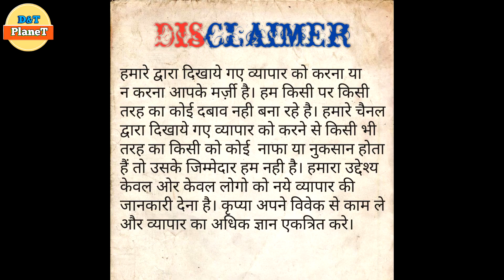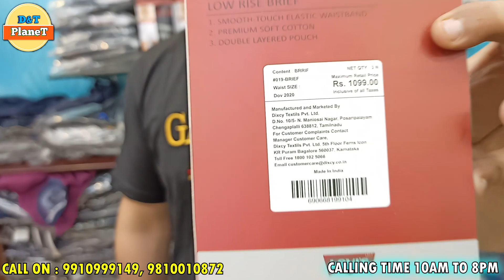100% Original Branded Surplus | Cheapest Export Surplus Brand Bill adidas, Puma, Diesel, pepe, GANT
100% Original Branded Surplus | Cheapest Export Surplus with Brand Bill adidas, Puma, Diesel, pepe, US Polo, Fila, GAP, Jack & Jones, Ferrari, Levis, Nautika, Black Mallet, Superdry, GANT, Benetton, Tommy...

Retail & Wholesale

Warehouse Details:-
VAT ENTERPRISES
CP-129, CP Block, Pitampura
Near Munimayaram Hospital
DELHI-110091

Kohat Enclave

Ashish Batra

For Wholesale
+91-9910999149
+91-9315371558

For Retail
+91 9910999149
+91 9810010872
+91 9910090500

Redmi note 8

Mic Boya M1

VIDEO COVERS . . . . . .

cheapest branded clothes in bangalore
cheapest branded clothes in delhi retail
cheapest branded clothes in karolbagh
cheapest branded clothes in Ludhiana
cheapest branded clothes in Kolkata
Expirtsurplus clothes:t-shirt,
Exportbrandsin95%off,
Hiddenexportsurplus,
Surplus clothes,
Export surplus wholesale market in delhi:
expirtsurplus other,
Benetton,
Warehouse,
Wholesale,
Men,
Quality,
Top,
Brand,
Shirts,
Tshirts,
Export surplus,
Garments,
Surplus,
Export,
Branded
kurti
jeans
logo design
sweater
shorts
leather jacket
denim jacket
brand factory
kurti design
jackets
mens hoodies
jeans top
jeans for girls
fancy saree
jeans top for girls
kurti neck design
dressed
boys jackets
kurti for women
jacket men
designer kurta
kurta mens
clothes
surplus
mom jeans
sweatshirt
leggings
cargo pants
sweatpants
boyfriend jeans
pants
apple logo
coat
trench coat
north face jacket
puffer jacket
yoga pants
trousers
tracksuit
outfits
nike tracksuit
adidas logo
plus size dresses
zara man

. D & T Planet___

Jai Hind.

Vandematram.